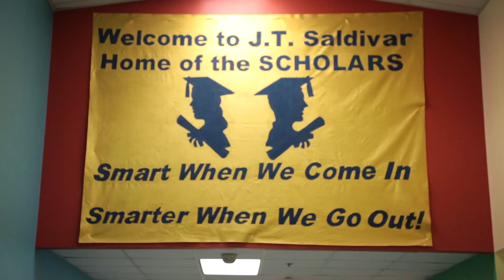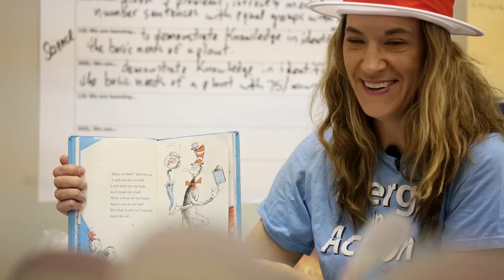Dr. Seuss Reading Day 2014